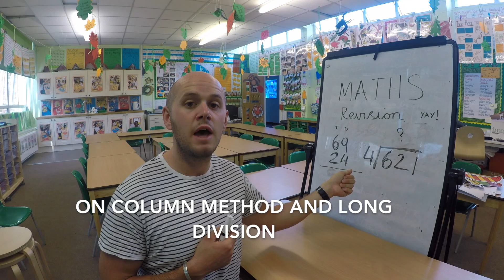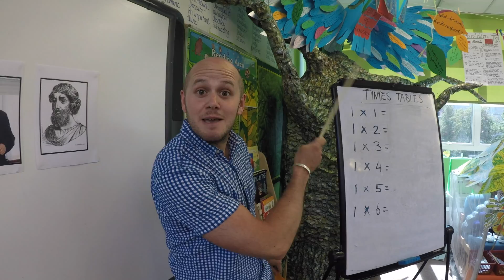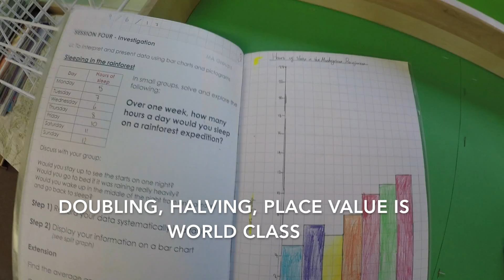Find My Way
There's an awful lot of things to remember, in maths class everyday...